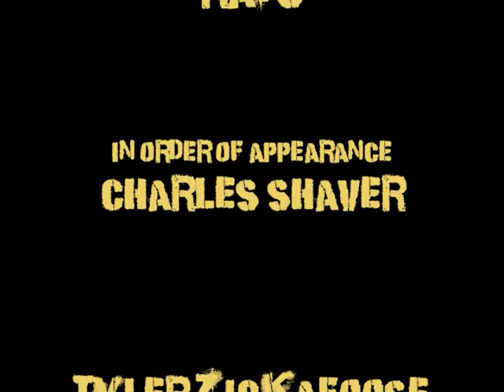Rats The Web Series Samples